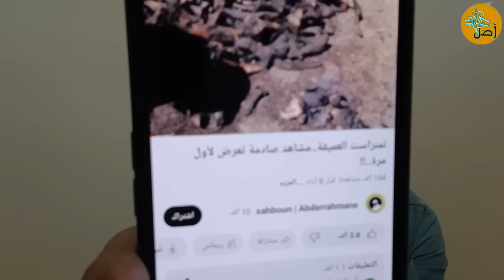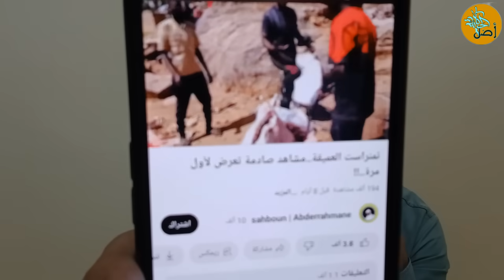تخيل هذا ما يأكله الجزائرين وهذا طبعهم مع بعض.. فكيف لا يكون النظام تبون